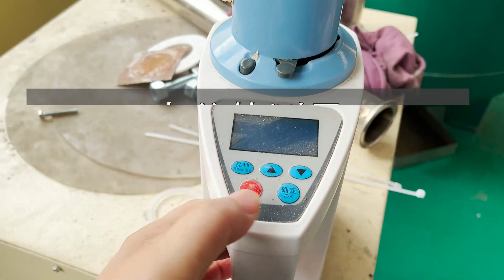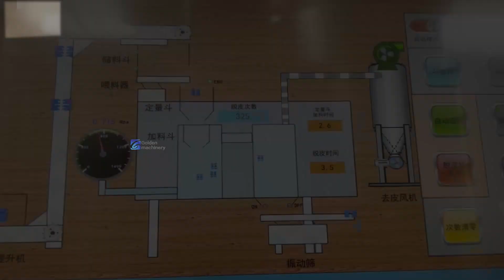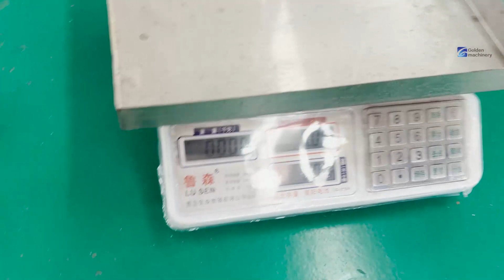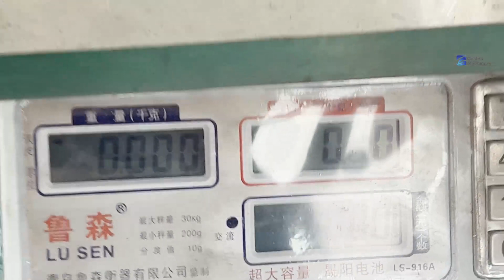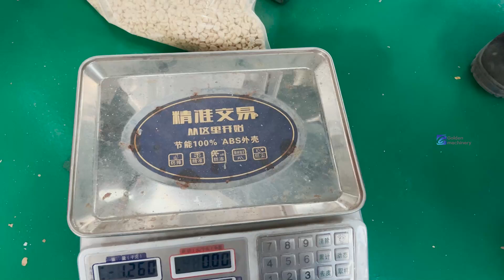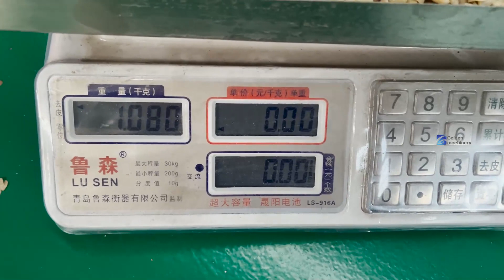Air Peanut Blancher Test Blanching Section 99.2% high blanching rate experiement air peanut blancher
We tested the performance of air peanut blancher machine (blanching rate/ whole blanching rate/split blanching rate) on November 30th, 2022, and achieved the expected results. The test process is recorded as follows.
Process steps:
1) Roasting
Raw material: round peanut raw material 40/50
Quantity: 200 kgs
Moisture 7.3%
Equipment: 300KG multifunction roaster
Ambient temperature: 4.8 degrees Celsius
Roasting temperature: 90 degrees Celsius
Roasting time: roasting for 45 minutes + cooling for 5 minutes, total 50minutes
Output temperature: 45-50 degrees Celsius
Roasted peanut moisture: 4.3% 4.5% (twice measurements)
The roasted peanuts are bagged and left to stand for 5 hours before peeling

Features of Peanut Roaster Machine
Electromagnetic feeder and Z bucket elevator are good couple to ensure consistent material flow to roaster
Interior baffles are adjustable to prevent hot air leak, and improve energy utilization
Hot air recycling device provides recycled air flow properly, ensures even roasting/drying results.
Whatever perforamated slat belt or reinforced wire mesh belt is made by ourselves, ensures durability stable and superior operation
Separated cooling zone goes with high-pressure cold air, lower down the material temperature shortly.
unique discharge design ensures material falls down, but without spout to ground
variable speed roaster belt offers varous roasting result, set up a certain speed, temperature in PLC program, roaster works in this menu automatically.
Man-Machine intelligent control interface enhances the joyful operating experience, reduces labor costs

Roaster machine PLC start step:1.belt-2.exhaust fan-3.recycle fan-4.gas burner

2) Blanching
Equipment used in this section: Air blancher, vibrating screen, elevator, air cyclone, air compressor

The character of air peanut blancher machine
low split ratio, high blanching ratio
no damage, no powder occurring
excellent glossy surface of blanched peanut
long shelf-time of end products
durable and less wearing parts
easy to use and low failure rate
food grade sus material, meet hygiene standards
special design to realize entirely automatic operation

For more request and enquiry for our peanut roasting machine, air peanut blancher machine, we will try our best to organize the experiement for you especially.

Attn: Helen Guo
skype:xmzzrs